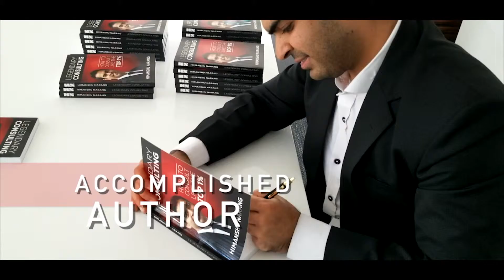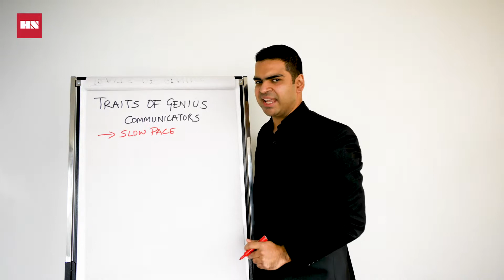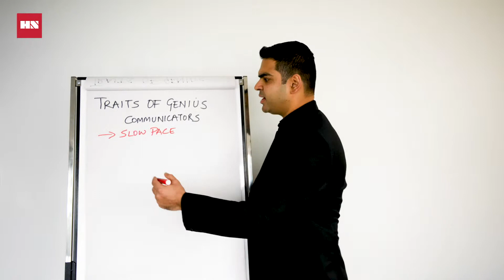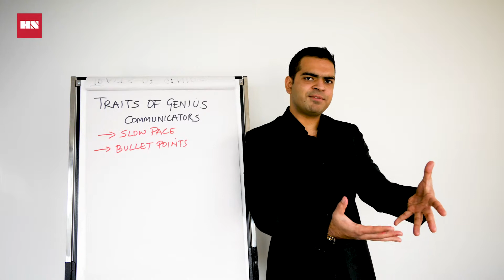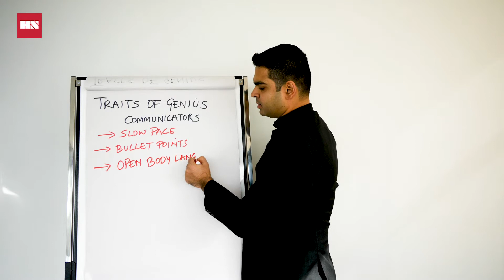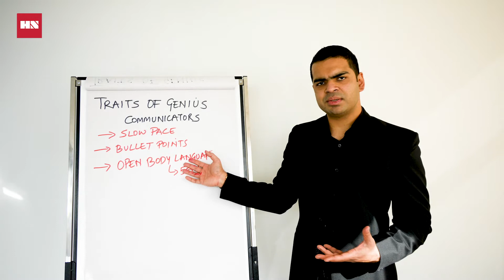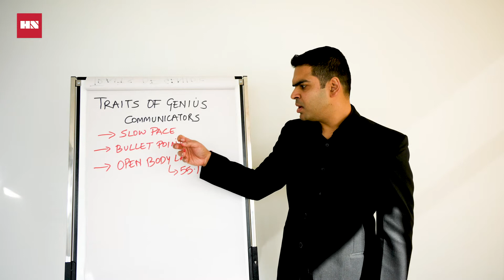How to Communicate Like a Genius?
Communication is one of the main keys for success. If you are not communicating well, people might think different about you. Here in this video, I'm going to be talking about how you can be a genius in your communication skills. There are certain traits that genius communicators tend to master and we're going to be learning about those traits in this video.

Download a copy of my popular Legendary Consulting book for FREE for a limited time

Join my free LinkedIn group

Here is a short video on “Who I am and what I am all about?”